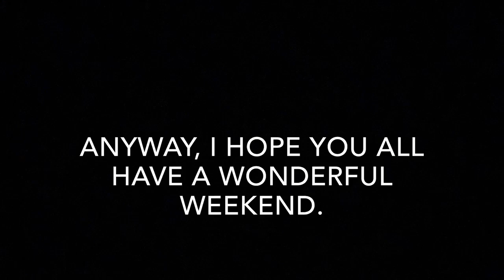Romeo and Juliet week is being discontinued